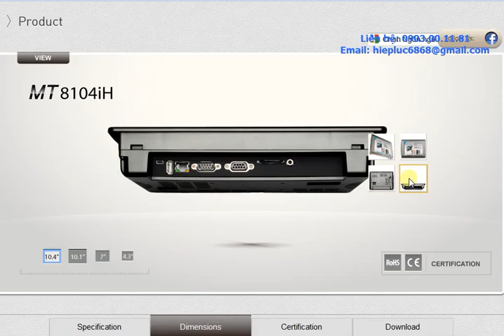Weintek MT8104iH, 10.4inch, 65536 màu.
Ngoài ra chúng tôi còn phân phối:
+ Màn Hình: Pro-face, Weintek, Shihlin,Hitech,Mitsubishi ,
OP320,
+ Servo : Yaskawa, Mitsubishi, Panasonic, Omron,Shihlin, Maxsine, HNC
+ Biến Tần: LS600, LS700, LS650, LSCT650, LSVT650, Shihlin, Sanch,Matrich,
+ PLC: Mitsubishi, Liyan, Siemens, Fatek, Shihlin
+ Sensor : Banner, Riko, Julong, Welon,
+ Đồng hồ nhiệt: Toky, Yudian, KCE, RKC, Yangmin, Ship,
+ Thiết bị trong ngành bao bì , nhựa: Bộ xữ lý màng in CORONA, Bộ xữ lý tĩnh điện cao áp 15KV, Thấp Áp 7KV, Bộ Thắng, li hợp từ, Bộ chỉnh lực căng Mitsubishi, Nireco, Untay, Zxtec, Hộp DC, Hộp VS, Hộp Tourqe AC, Biến trở 1 vòng, 10 vòng ( Tocos, Mexico), Điện trở xã , dây curoa chất lượng cao BANDO của JAPAN.
. quý khách xem thêm tại website cty .